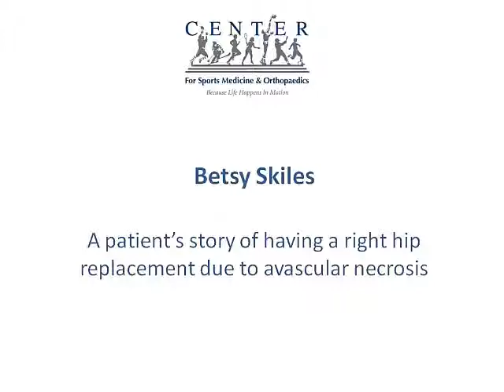Betsy Skiles: Right Hip Replacement Due to Avascular Necrosis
Betsy Skiles, CSMO patient, was just 41 when she had to have her right hip replaced due to avascular necrosis. Drs. Jason Robertson and Matt Bernard worked together to get Betsy back to her active lifestyle.